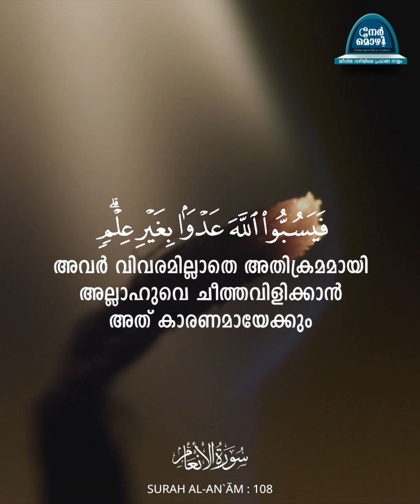അല്ലാഹുവിനു പുറമെ അവര്‍ വിളിച്ച് പ്രാര്‍ത്ഥിക്കുന്നവരെ നിങ്ങള്‍ ചീത്തവിളിക്കരുത്‌. | Al-Anâm : 108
ബഹുദൈവ വിശ്വാസികള്‍ വിളിച്ചാരാധിച്ചു വരുന്ന വസ്‌തുക്കളെ  പഴിച്ചും ശകാരിച്ചും സംസാരിക്കുന്നപക്ഷം, അവർക്ക് അതു സഹിക്കുവാന്‍ കഴിയുകയില്ല, അവര്‍ പകരം അല്ലാഹുവിനെപറ്റി അതിരു കവിഞ്ഞ പഴിവാക്കുകള്‍ പറയുവാന്‍ അതു കാരണമായിത്തീരും. അതുകൊണ്ട്‌ അവരുടെ ആരാധ്യ വസ്‌തുക്കളെ  പഴിച്ചു പറയരുതെന്നു അല്ലാഹു വിരോധിക്കുന്നു. ഒരു കാര്യം സ്വതവേ നിര്‍ദ്ദോഷകരമായിരുന്നാല്‍പോലും അതു അനിഷ്‌ടകരമായ ഒരു ദോഷത്തിനു കാരണമായിത്തീരുന്നപക്ഷം അതില്‍നിന്നു ഒഴിഞ്ഞു നില്‍ക്കേണ്ടതുണ്ട്‌ എന്നത്രെ ഇതിലടങ്ങിയ തത്വം. നബി (صَلَّى اللَّهُ عَلَيْهِ وَسَلَّمَ) ഒരിക്കല്‍ ഇങ്ങിനെ പറയുകയുണ്ടായി: ‘തന്‍റെ മാതാപിതാക്കളെ പഴിച്ചവന്‍ ശപിക്കപ്പെട്ടവനാകുന്നു’. ഇതു കേട്ടപ്പോള്‍ സ്വഹാബികള്‍ ചോദിച്ചു: ‘റസൂലേ, ഒരാള്‍ എങ്ങിനെ അയാളുടെ മാതാപിതാക്കളെ പഴിക്കും?’ തിരുമേനി (صَلَّى اللَّهُ عَلَيْهِ وَسَلَّمَ) ഉത്തരം പറഞ്ഞു: ‘അവന്‍ മറ്റേവന്റെ വാപ്പയെ പഴിക്കും. അപ്പോള്‍ അവന്‍, ഇവന്റെ വാപ്പയെയും ഉമ്മയെയും പഴിക്കും ഇങ്ങിനെയാണതു’. (ബുഖാരി; മുസ്ലിം).

ഓരോ സമുദായത്തിനും അവരുടെ പ്രവര്‍ത്തനം നാം ഭംഗിയാക്കിയിരിക്കുന്നു. (زَيَّنَّا لِكُلِّ أُمَّةٍ عَمَلَهُمْ) എന്ന വാക്യത്തിന്റെ താല്‍പര്യം: ഓരോ സമുദായക്കാരും ആചരിച്ചുവരുന്ന നടപടിക്രമങ്ങള്‍ നല്ലതും വേണ്ടപ്പെട്ടതുമാണെന്ന്‌ അവര്‍ക്കു തോന്നുക സ്വാഭാവികമാണ്‌; അങ്ങിനെയുള്ള ഒരു സ്വഭാവ പ്രകൃതിയാണ്‌ മനുഷ്യനു നല്‍കപ്പെട്ടിരിക്കുന്നതു; അതനുസരിച്ചു അവരുടെ ദൈവങ്ങളെ ബഹുമാനിക്കുന്നതും വന്ദിക്കുന്നതുമൊക്കെ നല്ല കാര്യമാണെന്ന്‌ അവര്‍ കരുതിവെക്കുകയാണ്‌; അതുകൊണ്ടു അവയെ നിങ്ങള്‍ പഴിക്കുന്നപക്ഷം അവര്‍ കൂടുതലായി ധിക്കാരത്തിനും അക്രമത്തിനും മുതിരുകയാണുണ്ടാകുക.